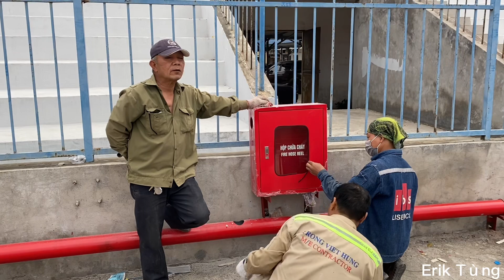Bản Tin Lạch Tray || Cuối Ngày 21/3/2022 Bả Và Sơn Khán Đài A